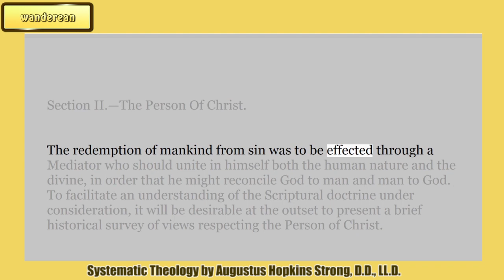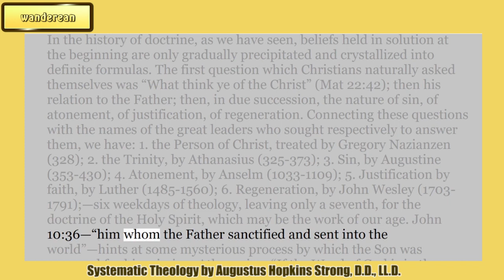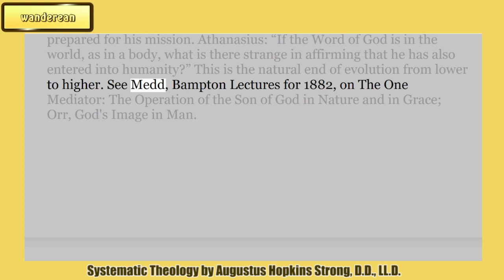The Person Of Christ || AUGUSTUS HOPKINS STRONG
Systematic Theology
by Louis Berkhof

Charles Haddon Spurgeon Volume:
34:1888
35:1889
36:1890